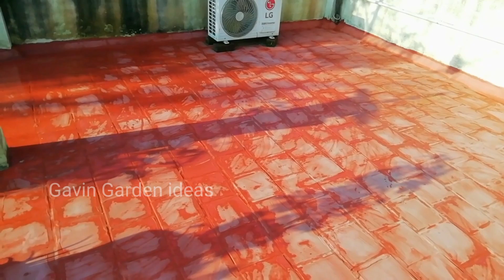Terrace Water Proofing/water proof floor coating for terrace gardening to prevent algal and fungal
ரோஜாவளர்ப்பு ஜீவாமிர்தம் & மீன் அமிலம் தேவைப்படுவோர்
Call  (or) WhatsApp

என்னுடைய சேனலில் வரும் பதிவுகள் உங்களுக்கு பயனுள்ளதாக இருந்தால் உங்கள் நண்பர்களுக்கு பகிரவும் நன்றி நண்பர்களே Terrace Water Proofing/water proof floor coating for terrace gardening